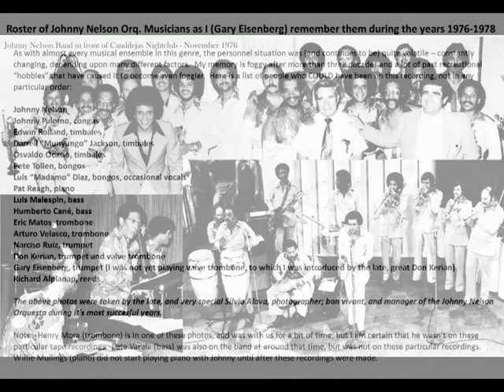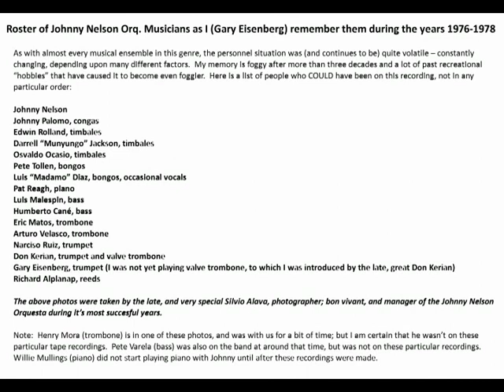Johnny Nelson - La Muñeca - Luis "Madamo" Diaz on vocals.mpg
This is one of several audio recordings that I made during the period of time between 1976 and 1978, while working in Johnny Nelson's band.   Unfortunately, the recordings were made on a low-end portable recording device -- and -- those tapes are now than three decades old.  I've done what I can to digitally improve the audio quality.  As with almost every band in this musical genre, the personnel situation was volatile -- constantly changing, depending upon many different factors.  My memory is foggy after more than three decades and a lot of long-abandoned prior recreational "hobbies" that have caused it to become even foggier.  Here is a list of people who COULD have been on this recording, not in any particular order:

Johnny Nelson, vocalist
Johnny Palomo, congas
Edwin Rolland, timbales
Darrell "Munyungo" Jackson, timbales
Osvaldo Ocasio, timbales
Pete Tollen, bongos
Luis "Madamo" Diaz, bongos (and vocals on "La Muñeca")
Pat Reagh, piano
Luis Malespin, bass (Fender bass - on most of the tracks)
Humberto Cané, bass (upright bass -- on the recordings made on 5-10-76)
Eric Matos, trombone
Arturo Velasco, trombone
Narciso Ruiz, trumpet
Don Kerian, trumpet and valve trombone
Gary Eisenberg, trumpet (I was not yet playing valve trombone, to which I was introduced by the late, great Don Kerian)
Richard Alplanap, reeds